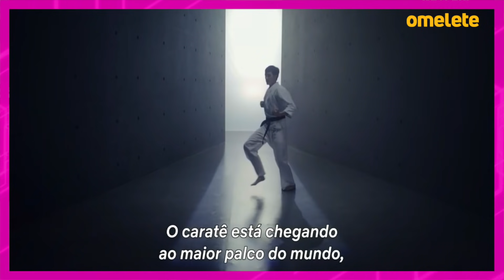COBRA KAI GANHA NOVA TEMPORADA NA NETFLIX | Hyperdrive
OS FÃS DE COBRA KAI PIRAM (NÓS TAMBÉM)! A Netflix confirmou que, além da quarta temporada de Cobra Kai, que chega nas telas do streaming em dezembro, a série foi renovada e ganhará uma nova temporada (sem data definida).

NÃO É SÓ ISSO NÃO! O Hyperdrive de hoje, com apresentação da Carol Costa, traz o Lobisomem em especial da Marvel, teaser de filme com Nicolas Cage (interpretando ele mesmo!) e especial de A Hora da Aventura na HBO Max.

Está ou não está imperdível?

Veja as notícias mais quentes do dia em nosso Hyperdrive:
00:00 – Introdução

00:11 – Especial de Halloween da Marvel com Lobisomem
Um especial de Halloween criado pela Marvel para 2022 deve introduzir o Lobisomem! A Marvel Studios já está buscando um ator latino de 30 anos para viver o personagem no Disney+ — esse último, um dado inédito. Vale lembrar que ainda não temos informações oficiais do estúdio.

00:45 – Nicolas Cage interpretando ele mesmo!
O público participante da CinemaCon aplaudiu o primeiro teaser de The Unbearable Weight of Massive Talent, filme de Nicolas Cage como ele mesmo. O vídeo ainda não foi lançado para o público, mas você pode encontrar a descrição completa em nosso site, no link da matéria abaixo.
O filme, com estreia prevista para 22 de abril de 2022, ainda traz no elenco Pedro Pascal (The Mandalorian), Sharon Horgan (This Way Up), Alessandra Mastronardi (Master of None), Jacob Scipio (Sem Remorso), Lily Sheen (Click), Neil Patrick Harris (Garota Exemplar) e Tiffany Haddish (Bad Trip).

01:30 – Hora da Aventura: Cidade dos Magos na HBO Max
Tá chegando a hora! O último especial animado Hora de Aventura: Terras Distantes - Cidade dos Magos já tem sua estreia marcada na HBO Max. Quando? 2 de setembro de 2021.

Dividido em quatro partes, o especial de Hora da Aventura é uma produção exclusiva da HBO Max. Em 2020, saíram os primeiros dois episódios nos Estados Unidos, centrados em BMO e Obsidian. Em 2021, saiu o terceiro.

02:02 - Vai ter 5ª temporada de Cobra Kai sim!
Cobra Kai ganha nova temporada confirmada na Netflix! A nostálgica série de ação Cobra Kai, que segue com a história da franquia Karate Kid sob os olhos de Johnny Lawrence (William Zabka), terá uma quinta temporada.
Lembrando que todas as três temporadas já estão disponíveis na Netflix, e o quarto ano será lançado em dezembro deste ano.

Gosta de Cobra Kai? Vai acompanhar?  Conte nos comentários o que você espera para as próximas temporadas!

Teaser de filme de Nicolas Cage como ele mesmo é ovacionado na CinemaCon

Hora de Aventura: Terras Distantes - Cidade dos Magos chega na HBO Max em setembro

A saga de Karate Kid continua: Cobra Kai é renovada para quinta temporada pela Netflix

CRÉDITOS:
Roteiro e Apresentação: Carol Costa
Edição: Lenara Osugui
Identidade Visual: Renan Prestes e Luiz Torreão

O Omelete agora tem um canal no Telegram! Participe para receber e debater as principais notícias da cultura pop